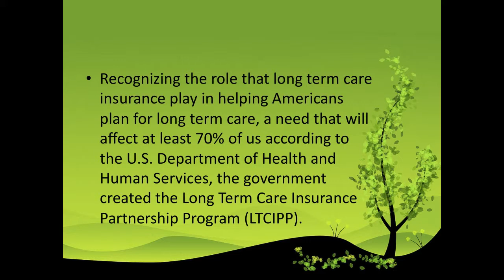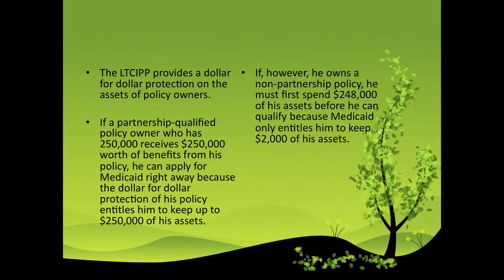Long-Term Care Information: What is Long-Term Care Insurance Partnership Program?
Get more updated information about long-term care and senior health care.

Long-Term Care Information:
What is Long-Term Care Insurance Partnership Program?

Recognizing the role that long term care insurance play in helping Americans plan for long term care, a need that will affect at least 70% of us according to the U.S. Department of Health and Human Services, the government created the Long Term Care Insurance Partnership Program (LTCIPP).

Important long-term care information about the Partnership Program:

The LTCIPP is a unique program that combines LTC insurance and Medicaid extended coverage. It offers additional protection called the "asset-disregard feature" to policy owners.

If a partnership-qualified policy owner who has 250,000 receives $250,000 worth of benefits from his policy, he can apply for Medicaid right away because the dollar for dollar protection of his policy entitles him to keep up to $250,000 of his assets.

If, however, he owns a non-partnership policy, he must first spend $248,000 of his assets before he can qualify because Medicaid only entitles him to keep $2,000 of his assets.

All policies sold under the partnership program must also have some inflation protection. The level of protection differs depending on the state and the age of the policy owner.

Visit:
if you need to more about Long Term Care Insurance Partnership Program.